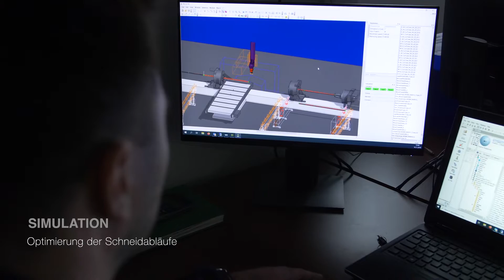AluKönigStahl | 3D Rohrlaser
Wirtschaftlicher fertigen
• Kürzere Fertigungszeiten durch weniger Arbeitsschritte
• Verbesserte Schweißqualität durch optimierte Schweißkanten
• Höhere Passgenauigkeit dank Positionier- und Montagehilfen
• Reduzierte Materialbeschaffungs-, Lager- und Logistikkosten

Marktchancen erhöhen
• Neuartige Fertigungsmöglichkeiten und erweiterte Fachkompetenz
• Preisvorteil durch geringere Material- und Herstellkosten

Unsere Laserspezialisten unterstützen Sie bei allen technischen Fragen und stehen
 mit Know-how für lasergerechte Systemlösungen zur Verfügung. Damit können Sie Ihre Fertigungskosten noch mehr optimieren.